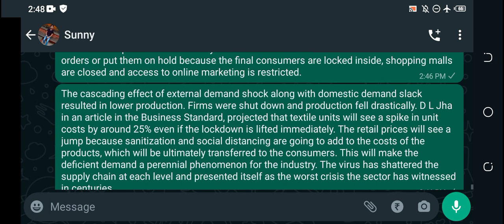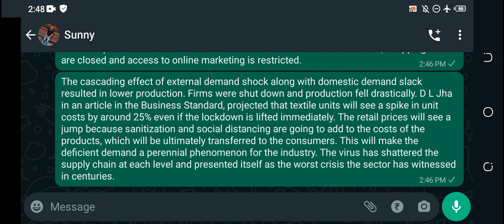DU SOL 3rd Semester OBE English Language Through Literature Answer 2nd 2021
______________Ashu shrivastav_____________